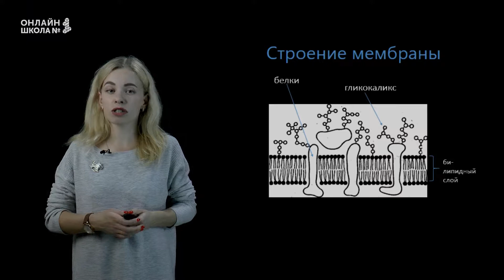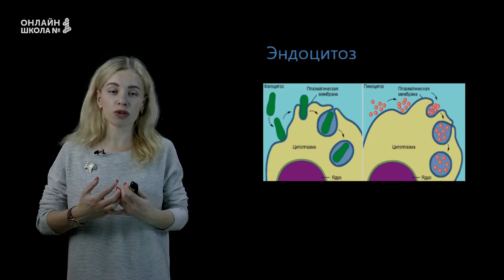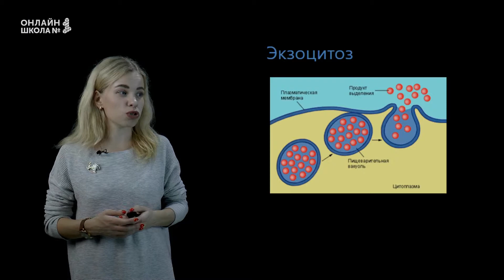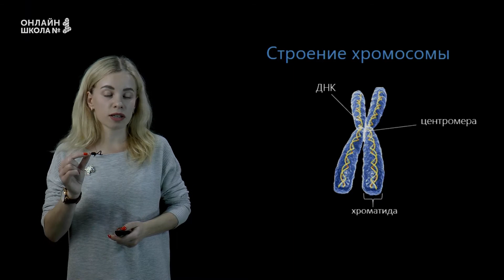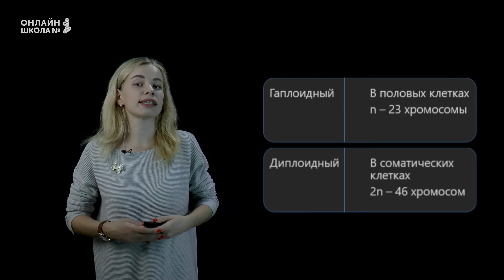Урок 7. Мембрана. Биология 10 класс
В этом видеоуроке мы поговорим о строении клетки, а именно, о строении клеточной мембраны, строении и функции ядра клетки.

📌Содержание:
0:00 Вступление
0:10 Мембрана клетки
0:55 Билипидный слой
1:27 Эндоцитоз
2:00 Экзоцитоз
2:09 Функции цитоплазматической мембраны
2:25 Ядро клетки
3:10 Хроматин
3:18 Строение хромосомы
3:31 Кариотип - набор хромосом

👉Следующий урок:
Урок 8. Биохимия клетки. Нуклеиновые кислоты.